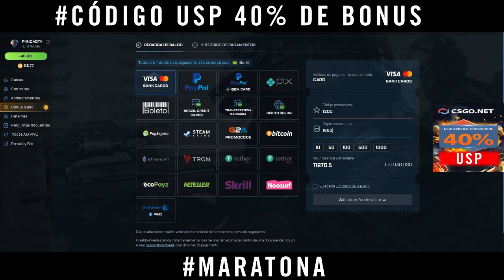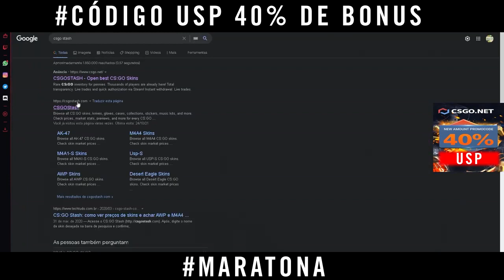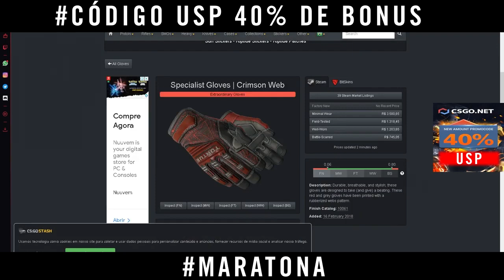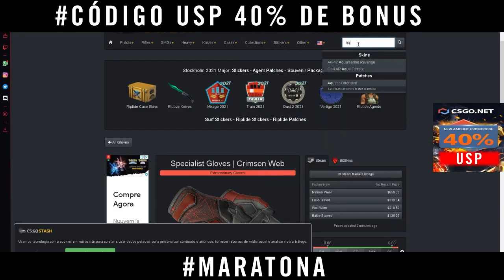ESSA CAIXA TA LOUCA! 1700$ DÓLARES NELA DEU PROFIT? MARATONA SORTEIO KARAMBIT E SKINS GRATIS!! 3